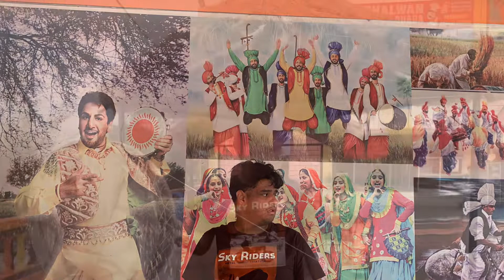Mitro de Naal